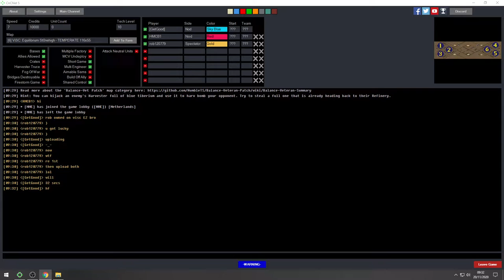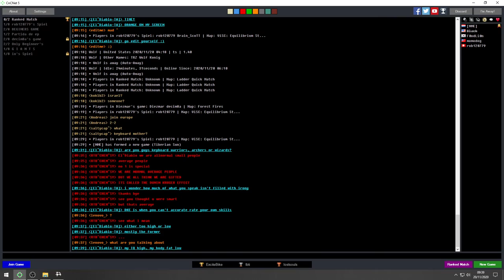Hmcb owned visc